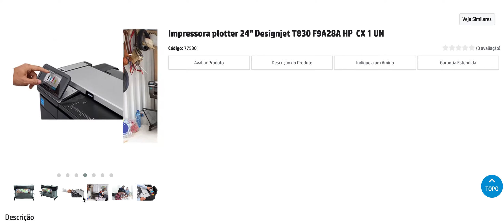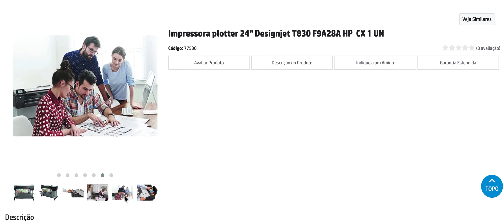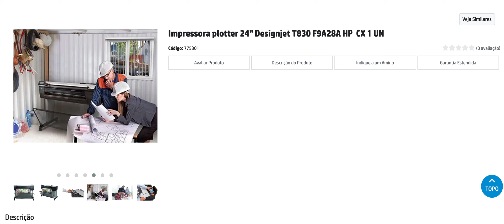Impressora plotter 24" Designjet T830 F9A28A HP CX 1 UN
Especificações

Funções
Imprimir, copiar, digitalizar

Qualidade de impressão (melhor): Cor: até 2400 x 1200 dpi otimizado
Número de cartuchos de impressão: 4 (ciano, magenta, amarelo, preto fosco)
Resolução de digitalização ótica: Até 600 dpi
Resolução aprimorada de digitalização: 600 dpi
Tipo de scanner: Sheetfed, CIS (Contact Image Sensor)
Tamanho de digitalização, mínimo: 203 x 127 mm
Copiar reduzir / ampliar configurações: 50 a 400%
Cópias, no máximo: Até 99 cópias
Profundidade de bits: 24 bits / 8 bits

Manuseio do Papel
Manuseio de saída acabado
Alimentação de folha, alimentação de rolo, bandeja de entrada, bandeja de mídia, cortador automático
Tipos de mídia: Papel bond e coated (bond, coated, coated pesado, reciclado, liso, branco brilhante), papel técnico (traçado natural, pergaminho), filme (transparente, fosco), papel fotográfico (acetinado, brilhante, semi-brilhante, premium, polipropileno) auto-adesivo (adesivo, polipropileno)
Tamanhos de mídia personalizados: Bandeja de entrada: 210 x 279 a 330 x 482 mm / alimentação manual: 330 x 482 a 610 x 1897 mm / rolo: 279 a 610 mm
Espessura da mídia: Até 11,8 mil

Itens Inclusos
HP DesignJet T830 24-in MFP
Cabeça de impressão
Cartuchos de tinta
Suporte de impressora
Fuso
Guia rápido de referências
Poster de instalação
Cabo de alimentação
Preventores de refeed

Dimensões
1098 x 629 x 1155 mm